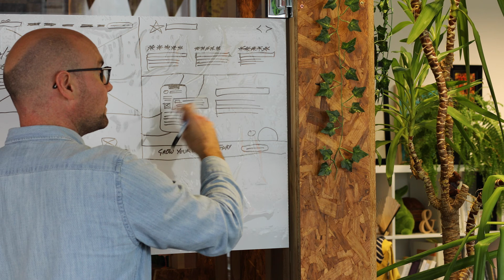Firefly + Our planet